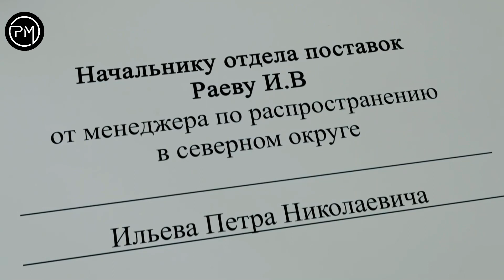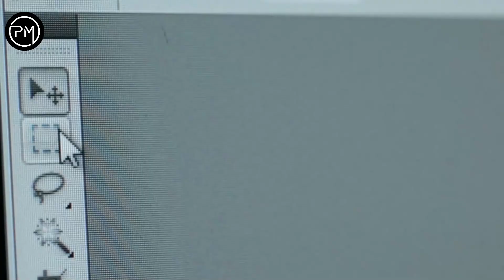Mouse Cursor Jo Real World Ki Chizo Ko Bhi Edit Kar Sakta Hai │ Sci-Fi Movie Explained in Hindi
Laptop (2014) Sci-Fi Film Explained In Hindi. I explain movies and series in Hindi like Bollywood Silver Screen or BSS and Movie insight Hindi.

Ye ek boring se aadmi ke kahani hai, jiske life me bohotsaalo baad kuch exciting hone wala hai. Leking ekdin Use ek magical laptop milta hai jiska use karke wo real world ki chizo ko bhi edit kar sakta hai, leking aap soch bhi nahi sakte ki wo us laptop ka use kese karta hai.

If you are looking for movies explained in hindi channel, Pocket Movies is your destination. Here we completely summarise hollywood movies to facilitate better understanding for our viewers. If you like channels such as Mr Hindi Rockers, Anokhi Films, Cinematic 17, Hollywood Silver Screen and Shortflix you would definitely love our videos